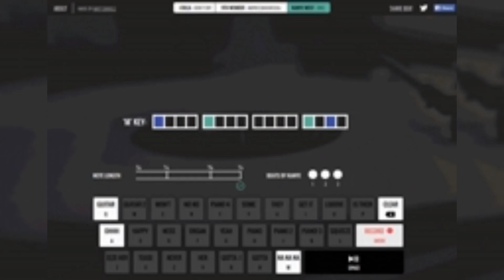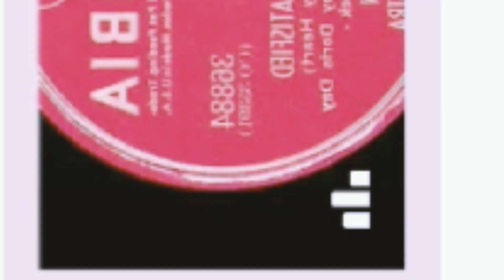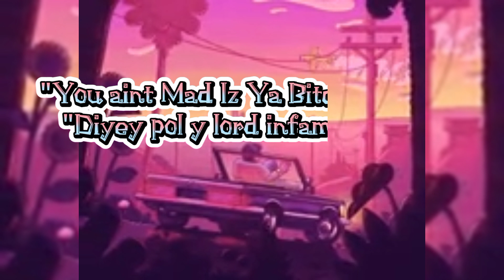Original VS Samples | Rap Mexicano 🎵🇲🇽